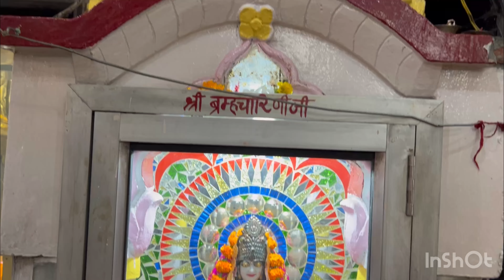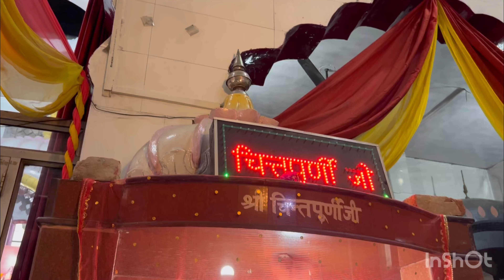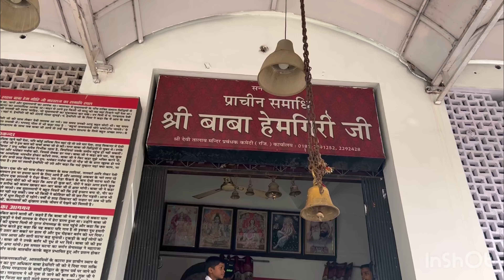Devi talab mandir Jalandhar देवी तालाब मंदिर जालंधर में घूमने की जगह Tourist Places In Jalandhar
This is a very famous temple in Jalandhar Punjab, near to Jalandhar  city Railway station.
This is considered one of 51 shaktipeeths and only shaktipeeth in Punjab.
Temple view and location is very good. There are many temples in temple premises.
Maa Tripurmalini temple and Devi Durga temples are considered as main temples.
Devi Durga temple is in mid of small pond, connected with small bridges.
While Tripurmalini temple is considered as Shaktipeeth.
There are small market, amusement park and accommodation facility available.
Langar thali and accommodation facility is in very nominal rate.
Hall accommodation and Langar thali is only 50 rs. each while room accommodation is only 600 rs. per night.
Vaishno devi cave and Amarnath caves are other temple attractions.
Temple is filled with positive atmosphere.
Really a worth visit with Devine feelings.

यहां शक्तिपीठ का एक मंदिर है जो 51 शक्तिपीठों में से एक है जिसे त्रिपुरमालिनी के नाम से जाना जाता है। यहाँ देवी का दाहिना स्तन गिरा था। पवित्र तालाब 200 साल पुराना है।